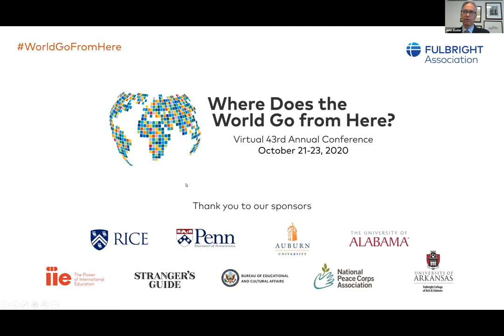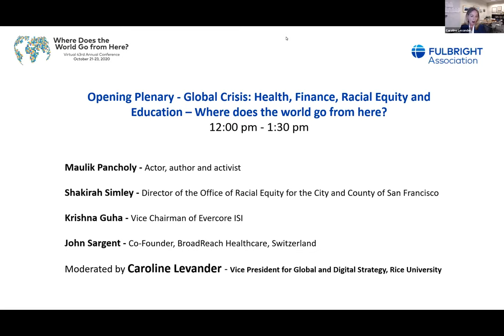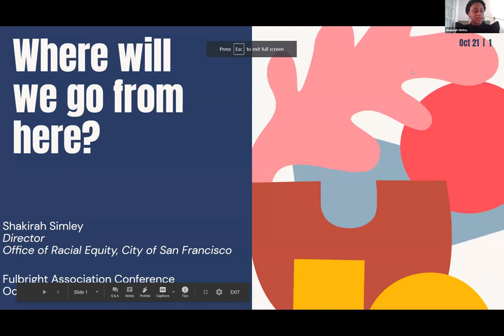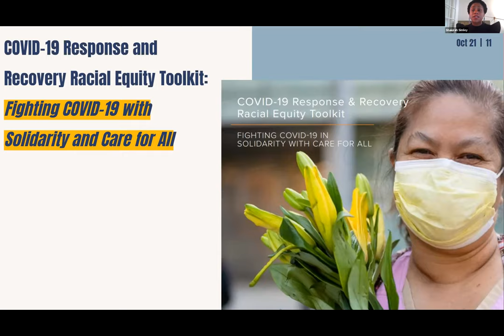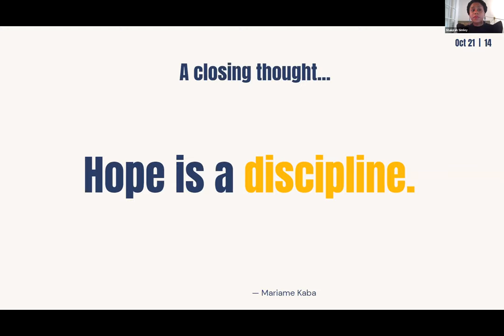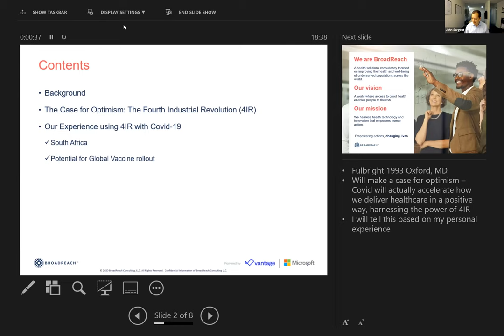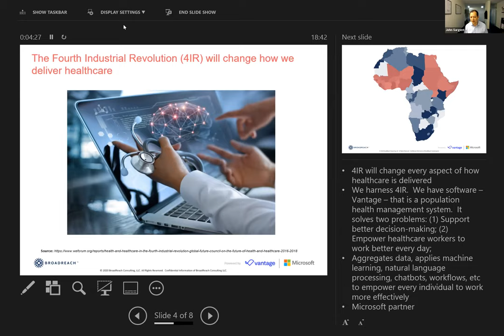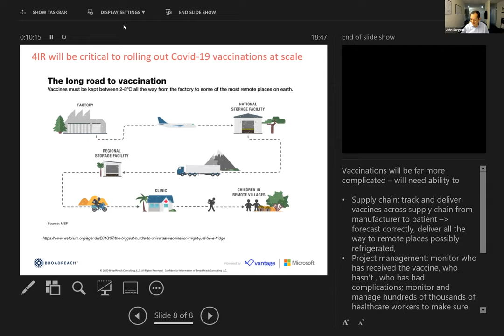Opening Plenary - Global Crisis: Health, Finance, Racial Equity & Education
Opening Plenary - Global Crisis: Health, Finance, Racial Equity and Education – Where does the world go from here?

Maulik Pancholy - Actor, author and activist

Shakirah Simley - Director of the Office of Racial Equity for the City and County of San Francisco

Krishna Guha - Vice Chairman of Evercore ISI

John Sargent - Co-Founder, BroadReach Healthcare, Zurich Switzerland

Moderated by Caroline Levander - Vice President for Global and Digital Strategy at Rice University